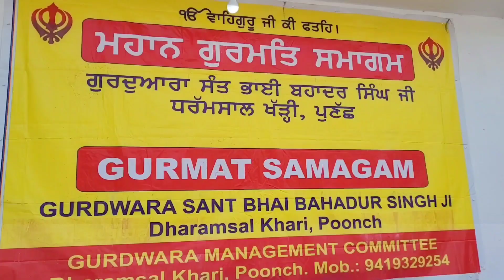Mahan Gurmat Samagam Organised At Gurduwara Sant Bhai Bahadur Singh Ji Dharamsal Khari Poonch